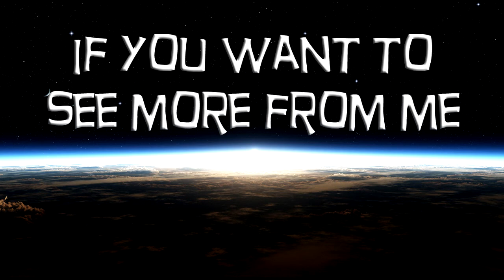Tomb Raider - Let's Play #12 - I Got Gas